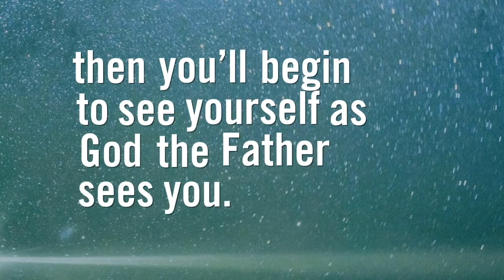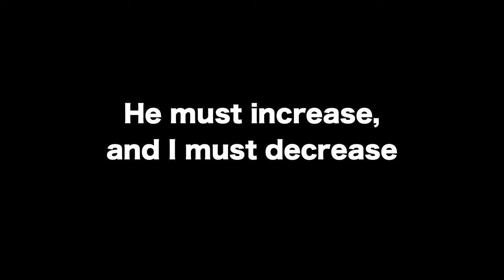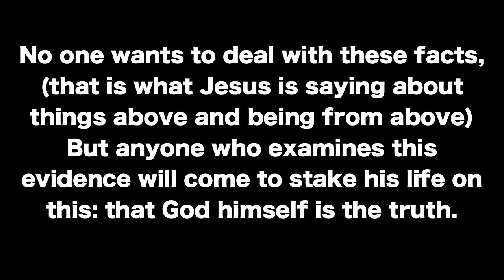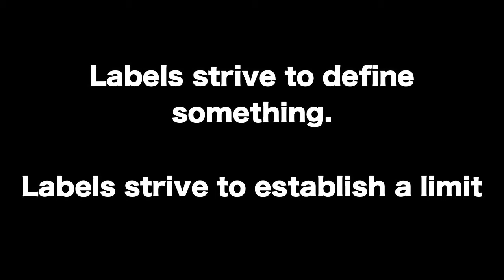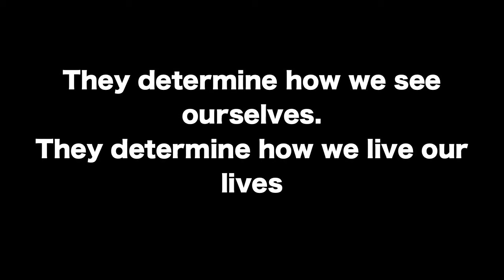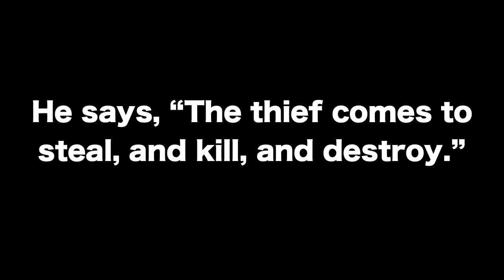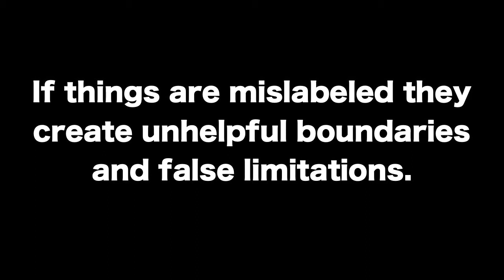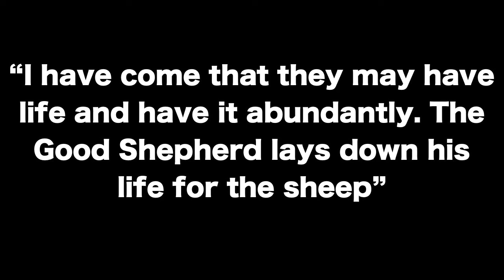Limitless Life [Week 1]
This week we begin our new series "Limitless Life."